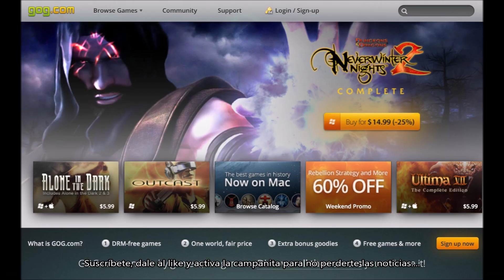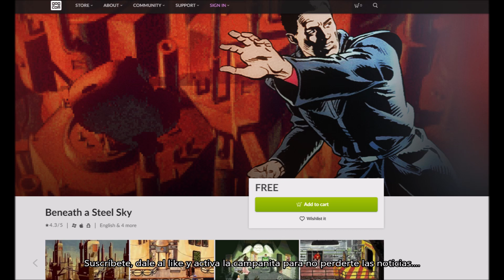CONSIGUE DE MANERA GRATUITA EL JUEGO BENEATH A STEEL SKY. DANNEWSGAMES #1681.